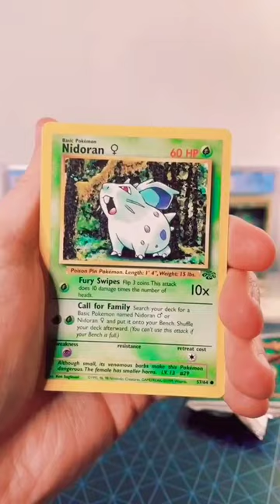Let's Open A Vintage Pokémon Booster